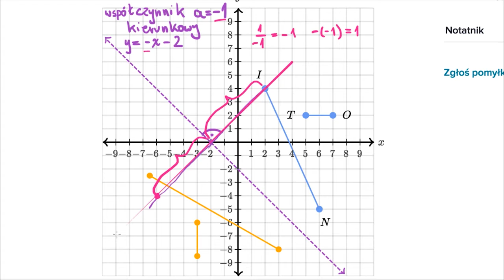Symetria osiowa odcinków